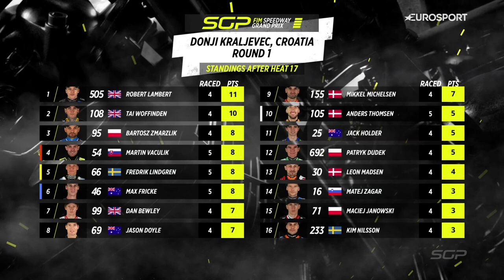“No second invitation” Heat 17 CroatianSGP | FIM Speedway Grand Prix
Epic battles in the final round of heats as Fredrik Lindgren looks to secure his first win of the night! 💨